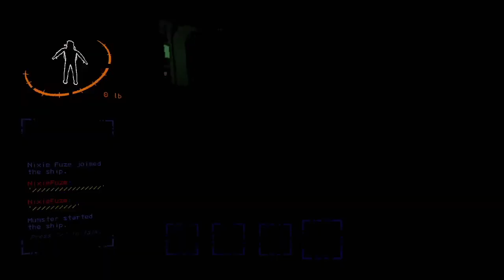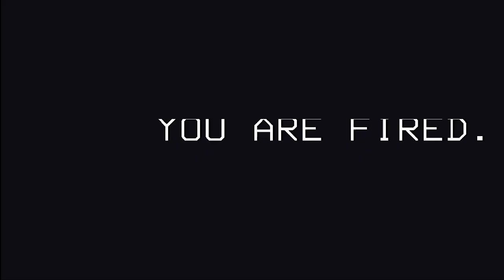Lillian and NixieFuze in Lethal Company